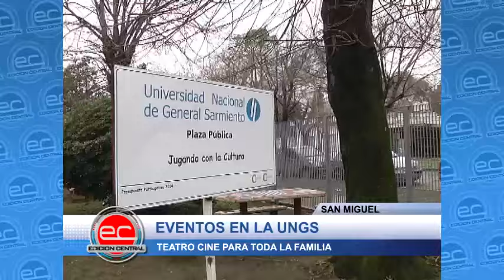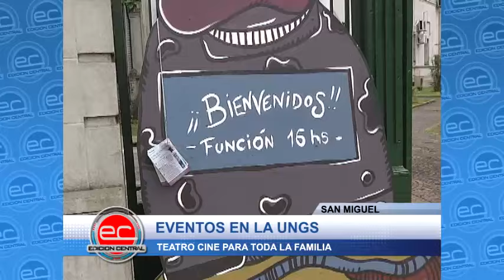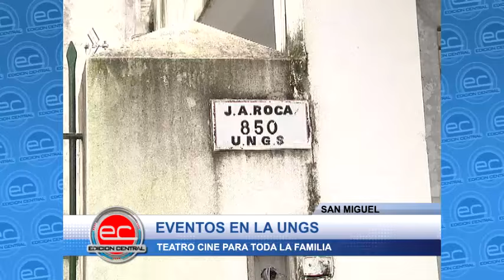San Miguel - UNGS - Eventos de teatro y cine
UNGS anuncia eventos de teatro y cine para la familia, desde el lunes 18 de julio hasta el sábado 30. Prof. Fernando Armani.